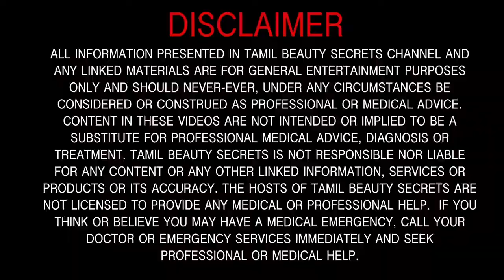How to Gain Weight Fast | Weight Gain in Tamil Beauty Tips Jessie Evangelin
How to Gain Weight Fast |  Weight Gain in Tamil Beauty Tips Jessie Evangelin- Secret Tamil Beauty Tips